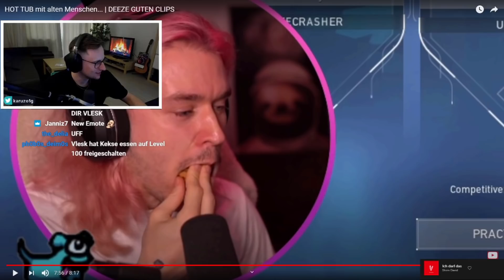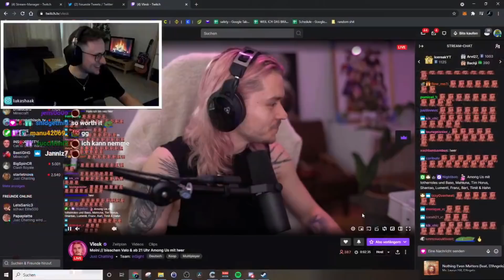Japanische Referenzen... | DEEZE GUTEN CLIPS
Video kurzgefasst:
bonjwa minecraft
minecraft lava fail
trilluxe cs go fail
karuzo1g among us
among us warlock fail
karuzo1g shantao among us
schnellste among us runde
timit valorant
rvnxmango fail
mango mahluna
baso minecraft
mahluna rezo würdest du eher
mahluna oni chan
mahluna anime
mahluna stimme
shortytv valorant highlight
burritoofdoom valorant highlight
mango minecraft
vlesk karuzo emote
vlesk kekse
vlesk nom